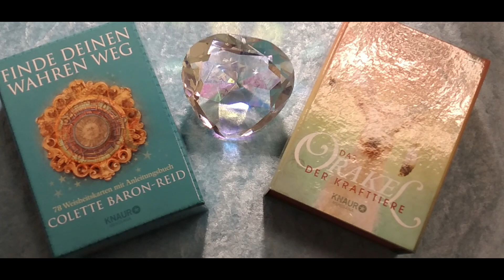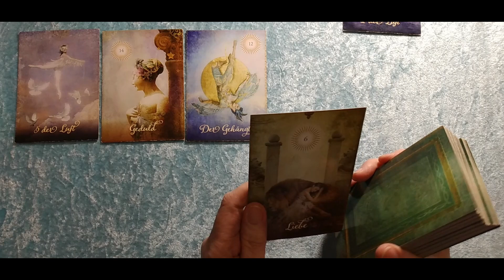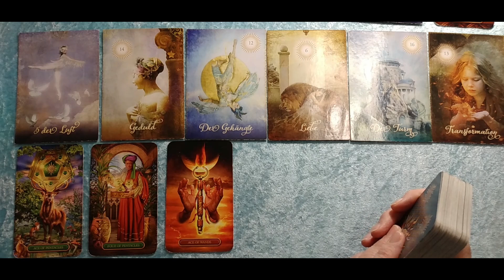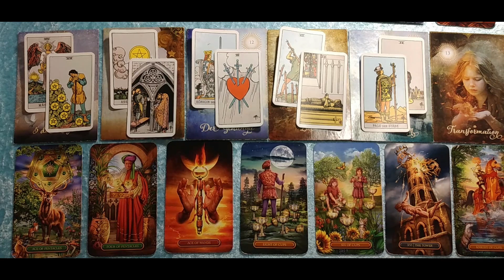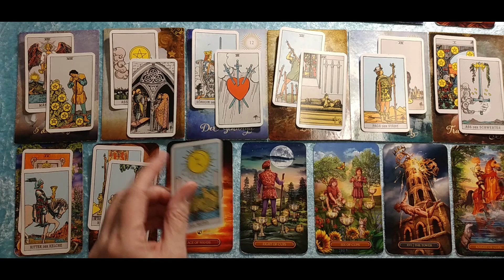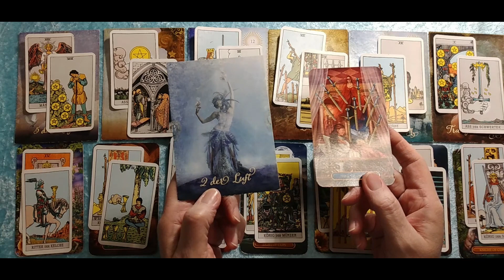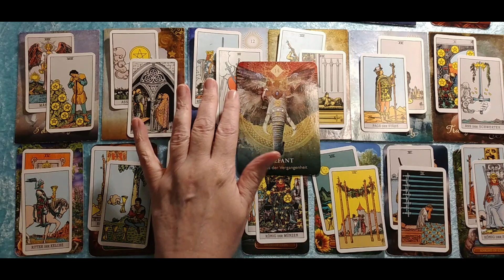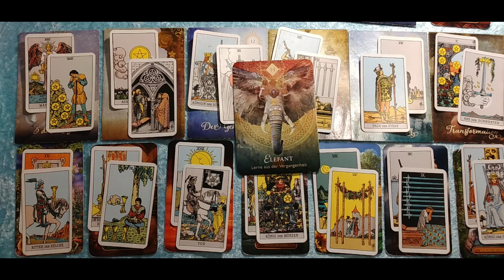Taroskop Wassermann KW6 07.-13.02.2022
Intro 00:07
Astro Wassermann 02:08
Karten Wassermann 04:51